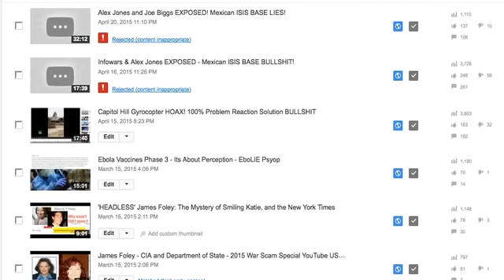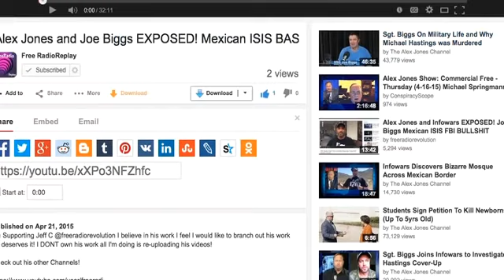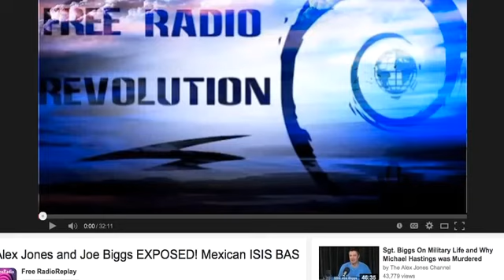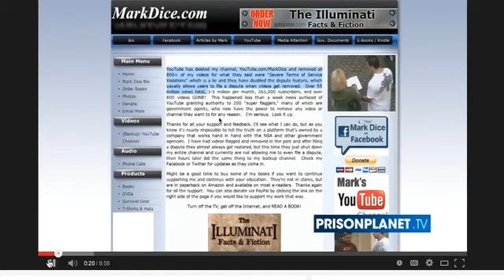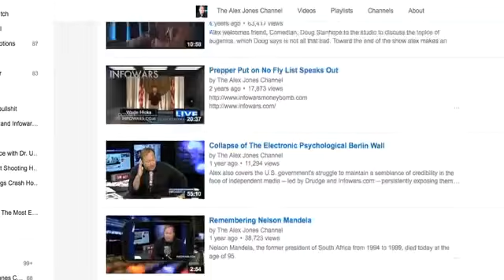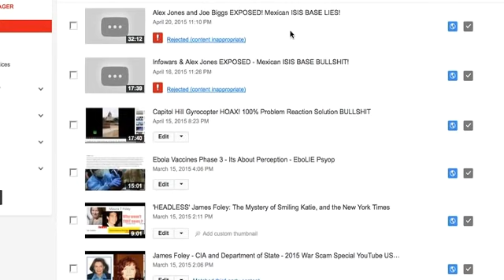Alex Jones and Infowars EXPOSED 3rd FRR Video Pulled Alex Jones is Bill Hicks BS! Low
Alex Jones Pulled Another Video.